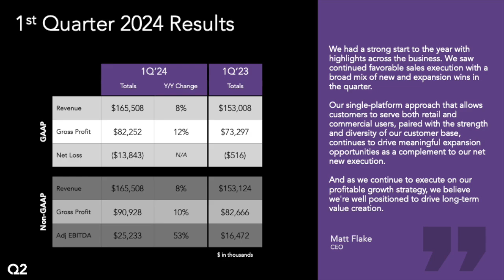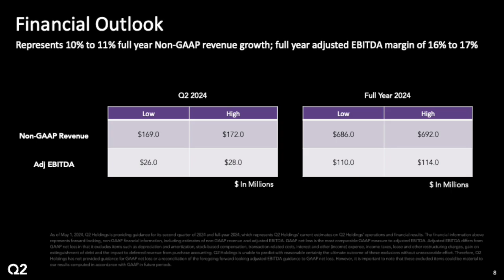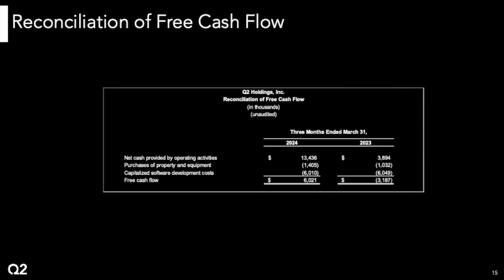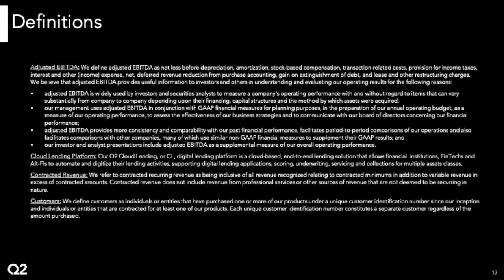Q2 Holdings QTWO Q1 2024 Earnings Presentation